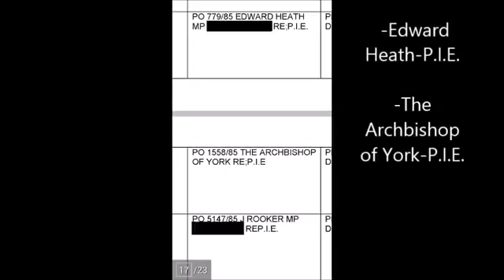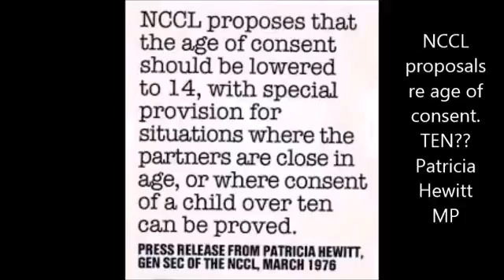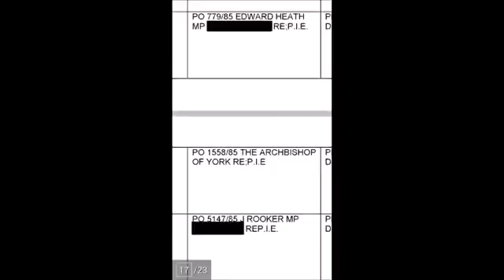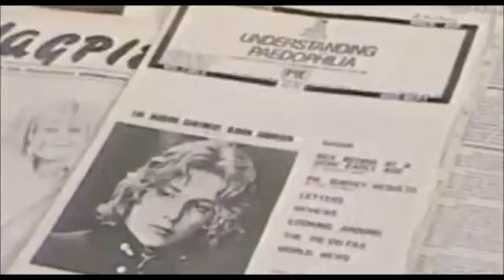ESTABLISHMENT PAEDOPHILES COVER UP,NSPCC,DOCUMENTS REPORTER DON HALE the TRUTH NOV 2014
Listen to Don Hale, award winning journalist  and veteran campaigner. Talking about  the Westminster paedophile cover-up and the infamous Dickens documents  which the government is hiding.